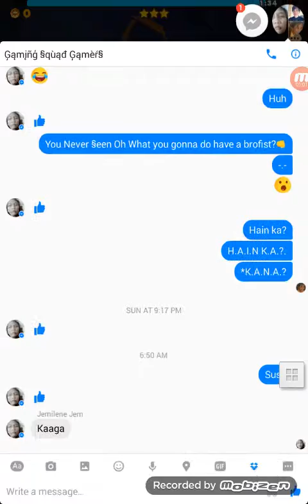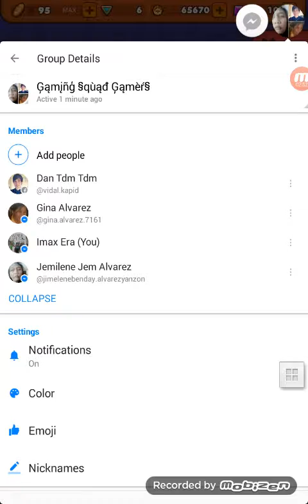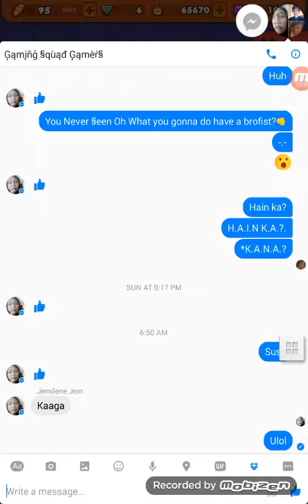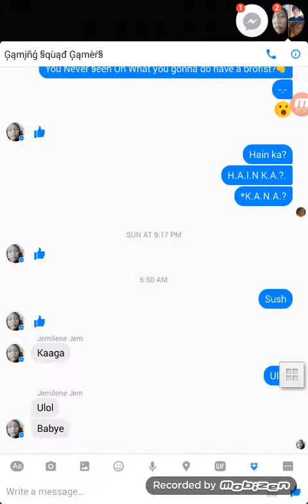GirlGamingPlayz-Rogue Life Part #2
Take it anyway!